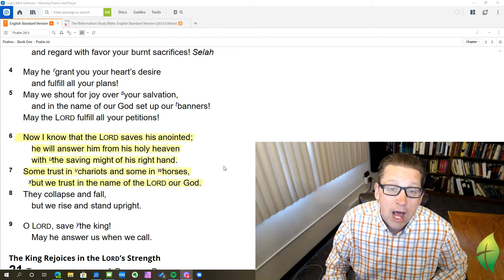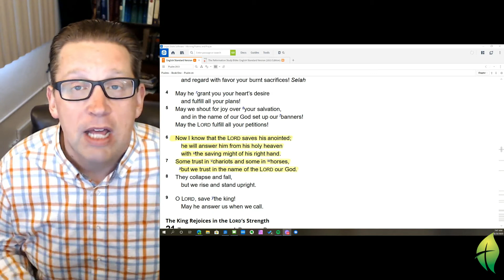June 29 Morning Psalms and Prayer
Our reading for this Monday is from Psalm 20.

You can get more information on Morning Psalms and Prayer and Edgerton First Reformed